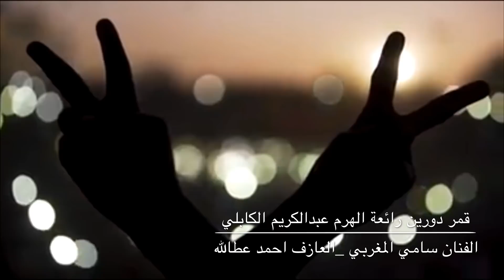سامي المغربي _قمر دورين